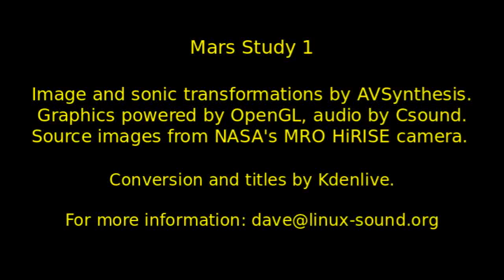Mars Study 1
Another experimental video made with Jean-Pierre Lemoine's AVSynthesis. The audio track is from an unrelated project, it seems to work okay here too. The original source images are from a collection of photographs of unique features of the Martian surface.